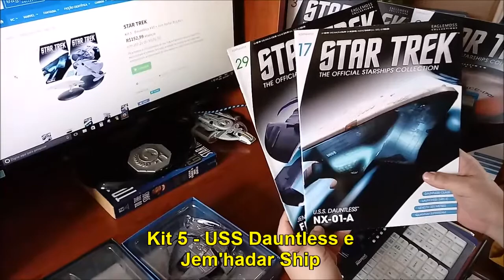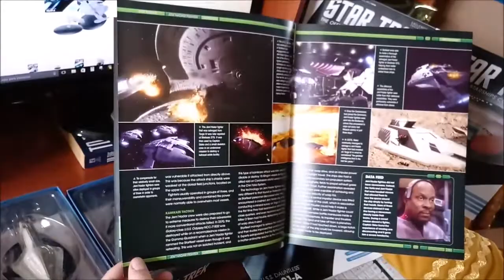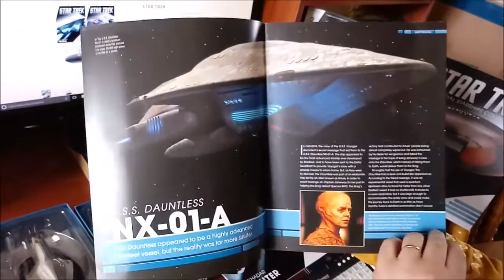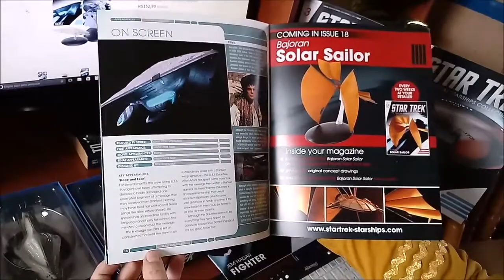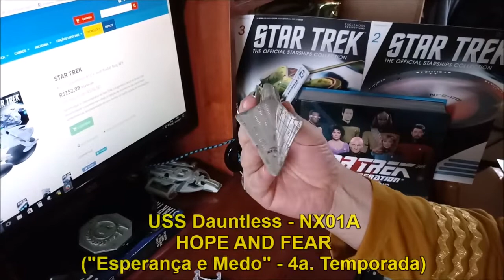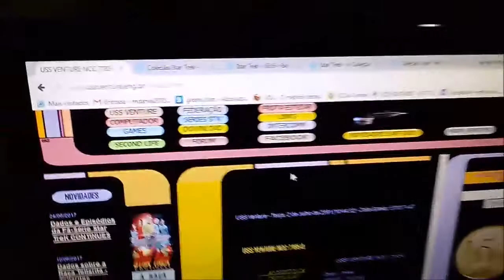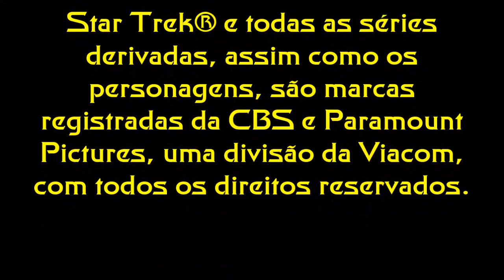Unboxing Coleção Eaglemoss Star Trek Kit 5 - USS Dauntless e Jem'hadar Ship - Compras 2017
Vídeo compartilhando a abertura de compras de miniaturas de naves da Coleção da Eaglemoss Star Trek Kit 5 - USS Dauntless NX-01A e nave besouro Jem'hadar, realizadas pela Internet em lojas de colecionáveis.

Estes itens foram adquiridos no portal da loja da EAGLEMOSS BRASIL, que promete lançar novos Kits promocionais e naves do Universo Star Trek, uma vez que esta loja conta no exterior com mais de 71 naves miniaturas colecionáveis.

Data Estelar: 20170602

Segue a Relação de Itens Comprados:
Miniaturas em escala 1:64 da Star Trek da Eaglemoss:
1 - USS Dauntless NX01A
2 - Nave Jam'hadar bug

Link da Loja:
EAGLEMOSS COLLECTIONS BRASIL